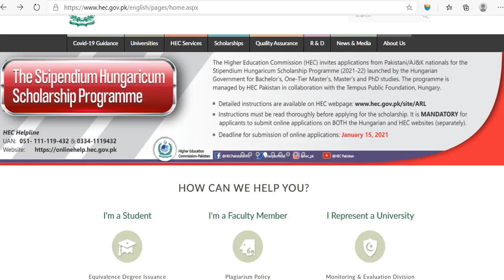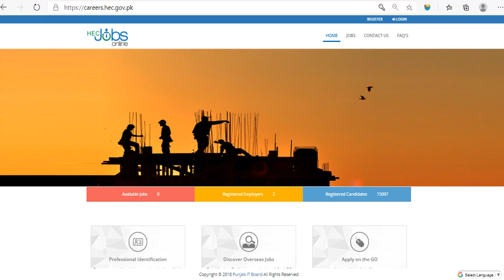HEC Announcements regarding Scholarships, Jobs, Grants etc.